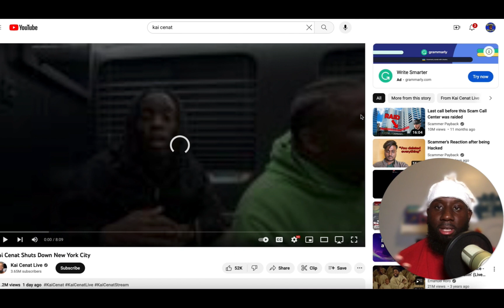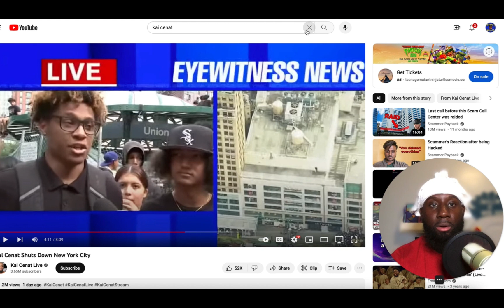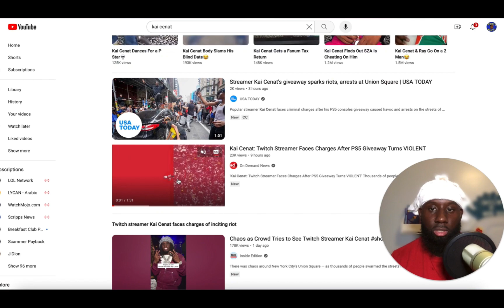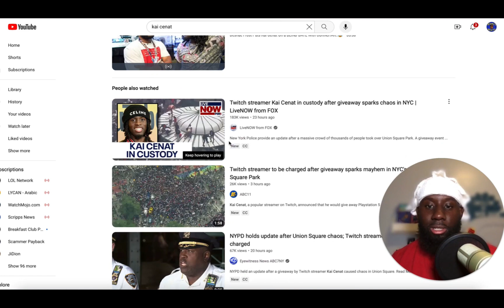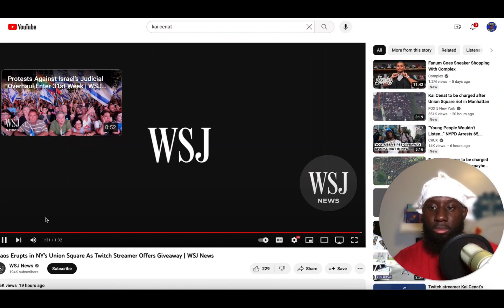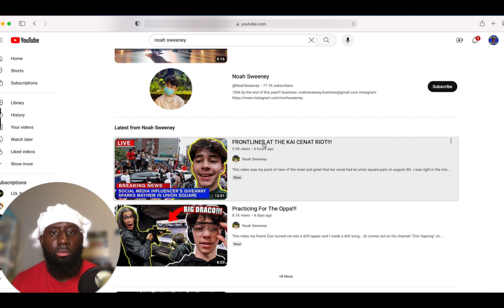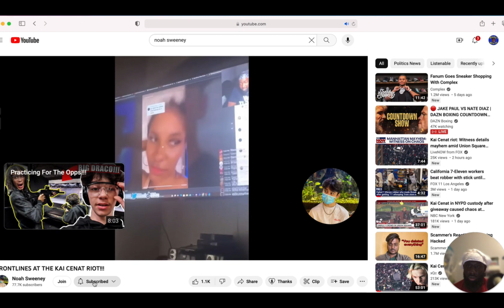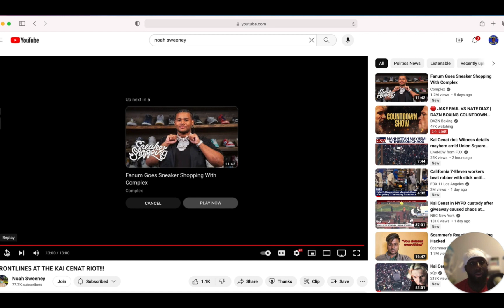Reacting to the Chaos: A Streamer's Unplanned Giveaway Draws Massive Crowd 🎥 (Kai Cenat)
I'm reacting to a crazy incident that happened recently. There was a streamer from the Bronx who decided to do a giveaway, but things got out of control. He was giving away PS5s and other accessories, and the news spread like wildfire. Thousands of people showed up in Union Square, causing chaos and even climbing on outdoor restaurants. The streamer didn't organize the event properly, and now he's facing charges. Join me as I discuss the situation and share my thoughts on the influence of social media.